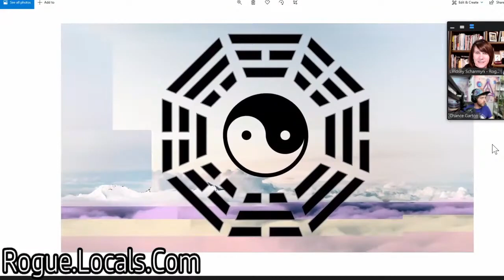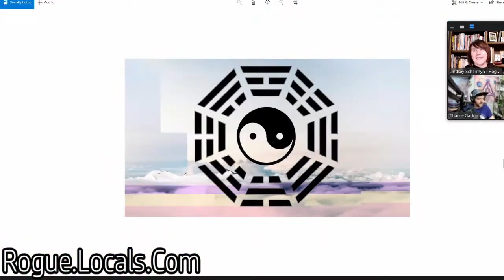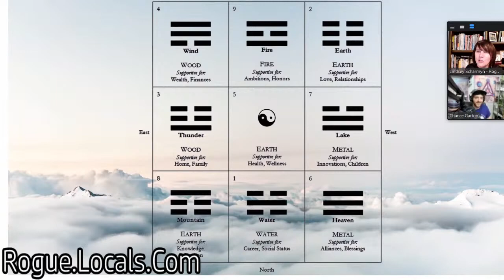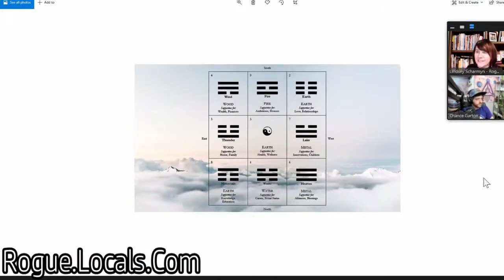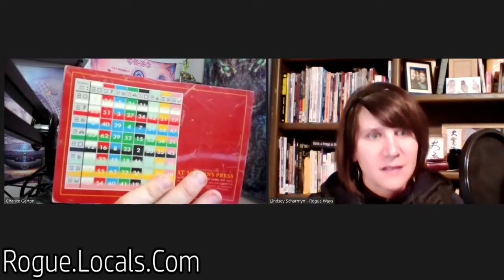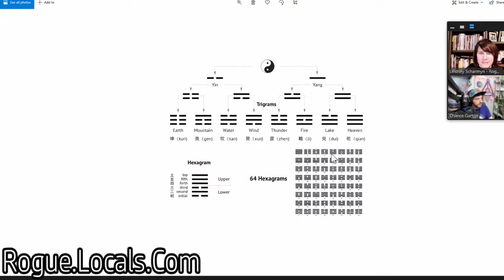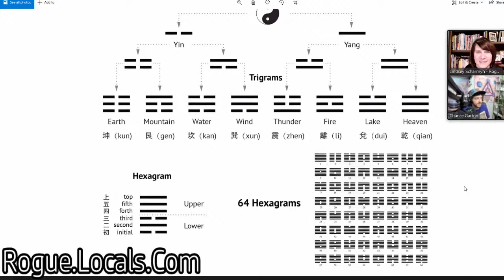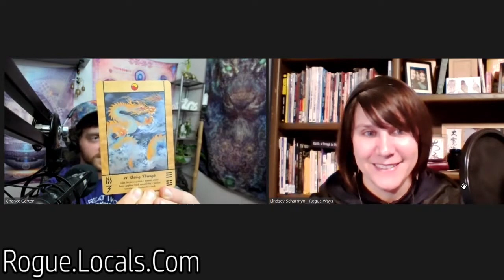I Ching Oracle & Solfeggio with Chance of Innerverse (Mirrored from Rogue Ways)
Had a blast once again on Lindsey’s awesome show Rogue Ways.
This is an introduction to I Ching, a "follow along yourself" demonstration, and there are some other fun things about tuning forks and solfeggio numbers.
We are now also both on Rokfin, so with one subscription you can get both RW and IV content, along with many other premium channels.
Also, hit me up if you want to work I Ching together. I have some good methods for diving deep in a one on one reading.